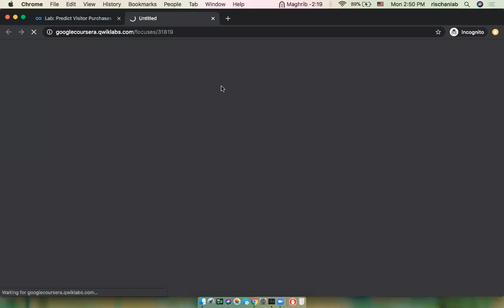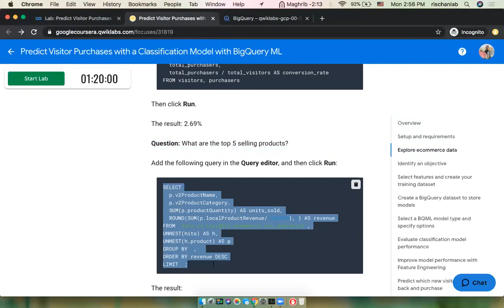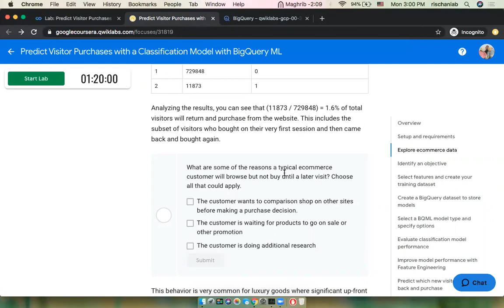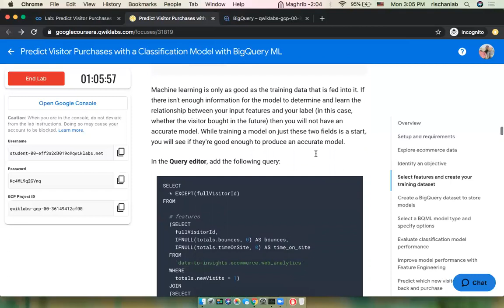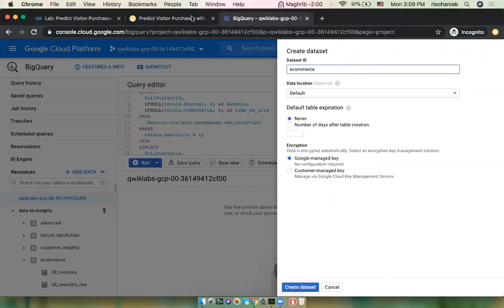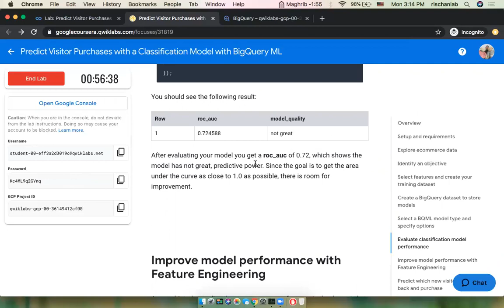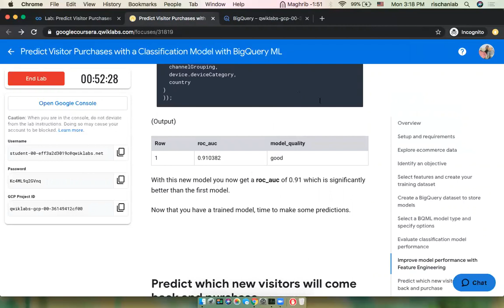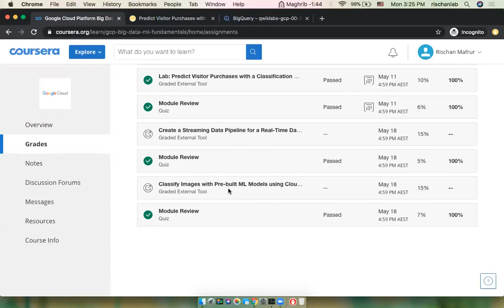Prediksi dan Klasifikasi menggunakan BigQuery ML Google Clooud Platform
Belajar menjadi Data Engineer
Belajar menjadi Data Scientist
Belajar dasar bahasa pemrograman Python
Tutorial belajar bahasa Python
Kenapa belajar Python
Python untuk Data Mining
Python untuk Data Science